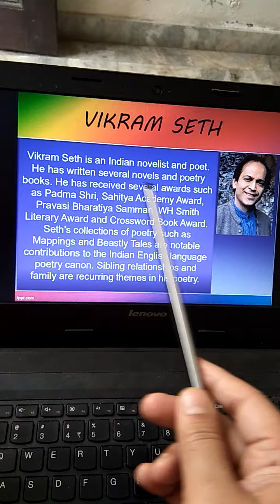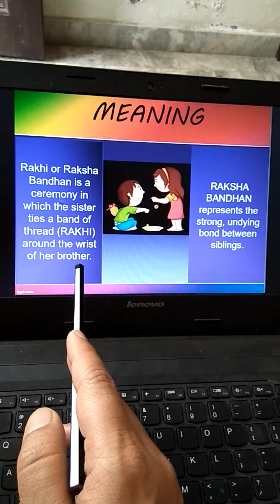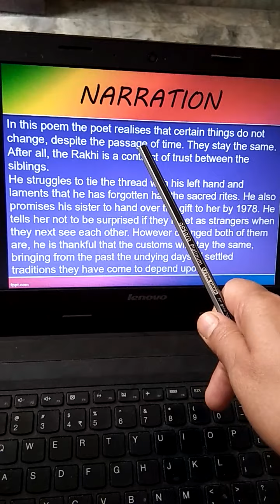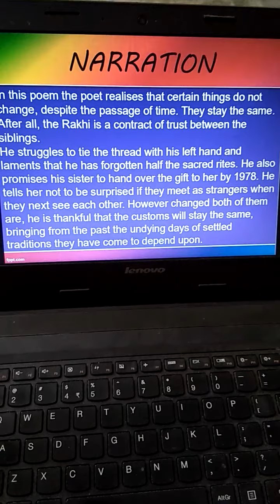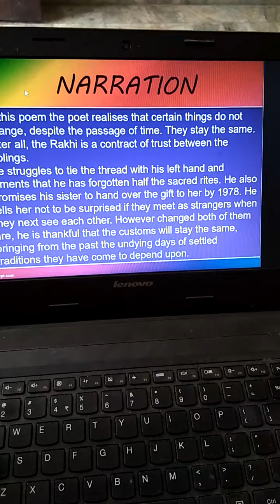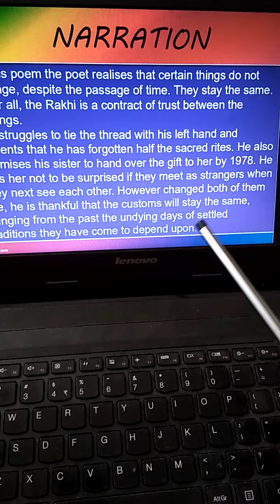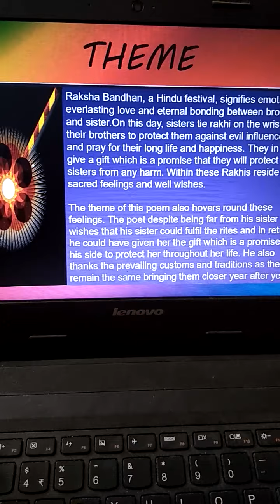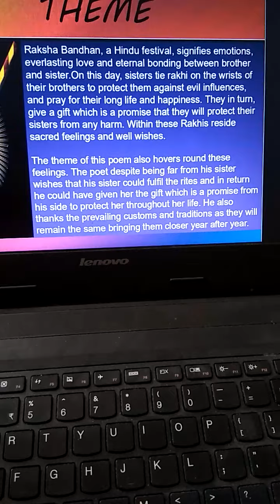Rakhi part 1